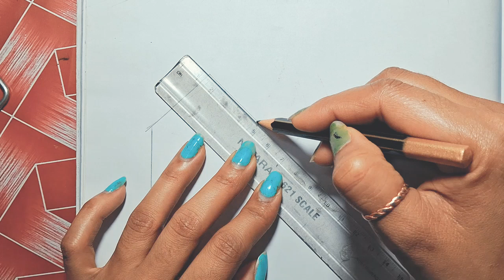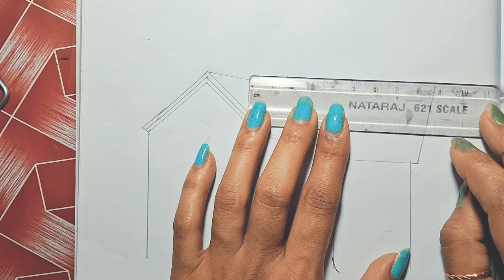Beautiful House 🏠 bnaye bhot hi asani se bina kisi mhenat kiye!!..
Beautiful House bnaye asanise.

Drawing bnaye bhot hi asanise ,House, digram ye kisibhi trah ki Drawing bnaye aur shikhe simply trik.